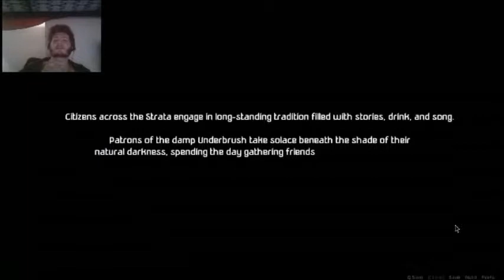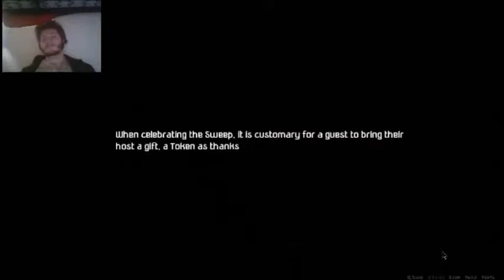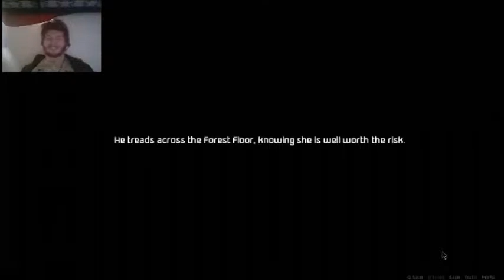Let's Read: Featherbent Arc 1 Chapter 1 Part 1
A Let's Read of Featherbent, a Homestuck visual novel